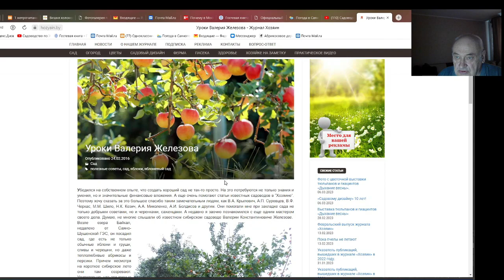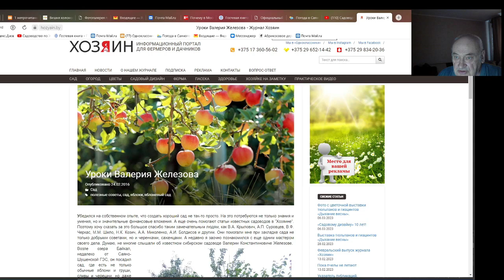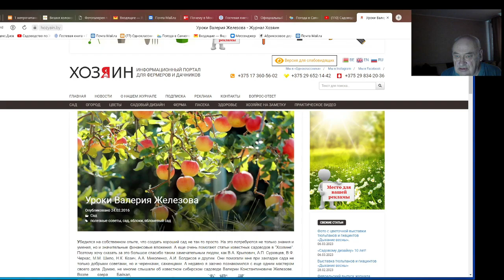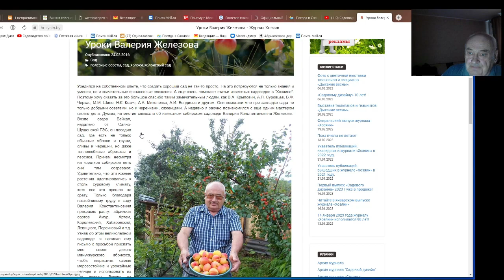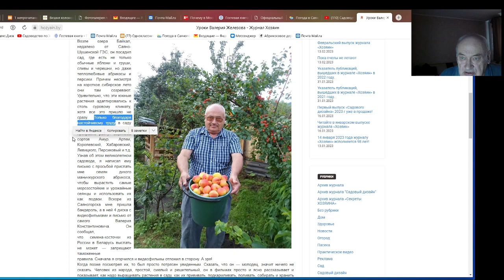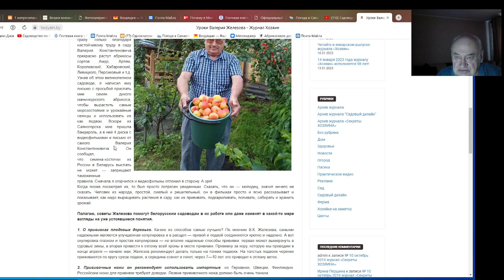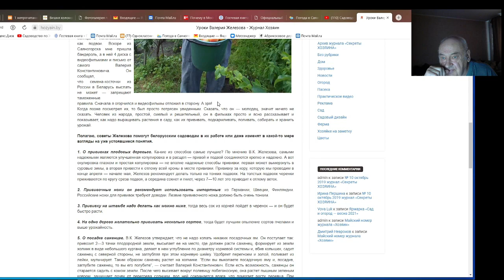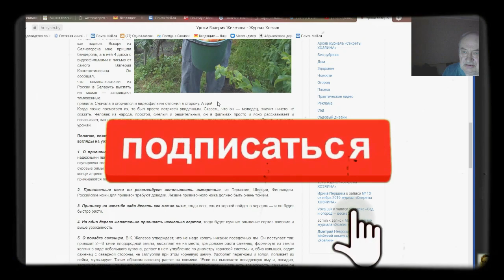Железов В. К. Сибирский сад для Белоруссии. Серия 1.